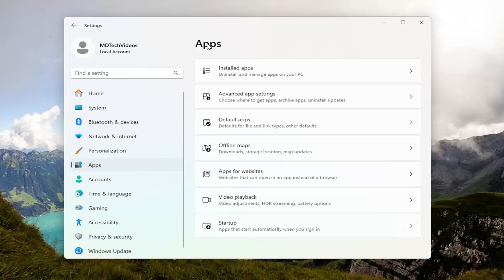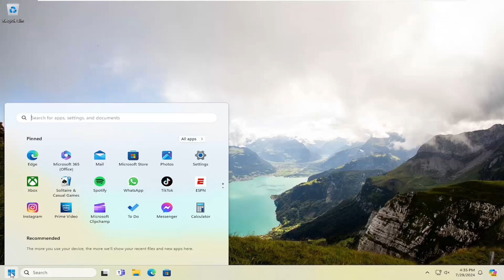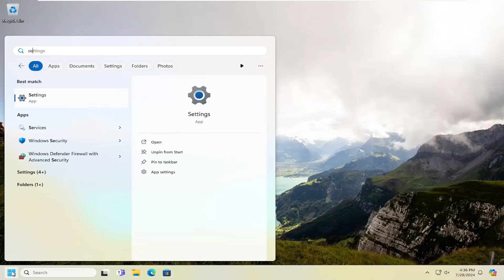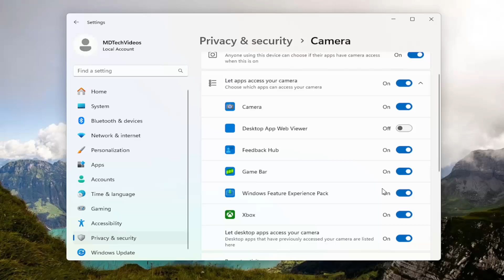Fix Camera App Error 0xa00f4240 Unknown in Windows 11/10 [Solution]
PowerShell Commands Used:
Get-AppxPackage Microsoft.WindowsCamera | Remove-AppxPackage

Get-AppxPackage -allusers Microsoft.WindowsCamera | Foreach {Add-AppxPackage -DisableDevelopmentMode -Register “$($_.InstallLocation)\AppXManifest.xml”}

Learn how to fix Camera App Error 0xa00f4240 (Unknown) in Windows 11/10 with this step-by-step guide. This error can prevent your camera from functioning properly, impacting your ability to use video applications or capture images. Understanding the causes and solutions is essential for restoring camera functionality.

Issues addressed in this tutorial:
fix camera app error 0xa00f4240 unknown in windows
windows camera app error code 0xa00f4244
windows camera app error code 0xa00f4243
windows camera app error code 0xa00f4244 no cameras are attached
windows camera app error code 0xa00f4288
windows camera error 0xa00f4244
how to fix windows camera app error code 0xa00f4244
how to fix camera error code 0xa00f4244
camera app error code 0xa00f4244
can't find camera windows 10 0xa00f4244

Follow our detailed instructions to troubleshoot and fix Camera App Error 0xa00f4240. We’ll guide you through updating camera drivers, adjusting privacy settings, and ensuring your camera is recognized by Windows. These practical steps will help you regain full access to your camera and improve your video communication experience.